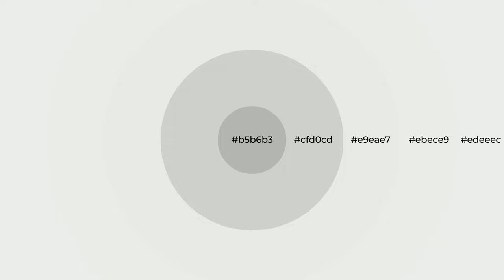Shades & Tints of Arctic White color e9eae7 A Cool Grey color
Shades of Arctic White color e9eae7 Cool Shades of Arctic White color with Grey hue for your project!

Shades
Hex cfd0cd

Tints
Hex ebece9